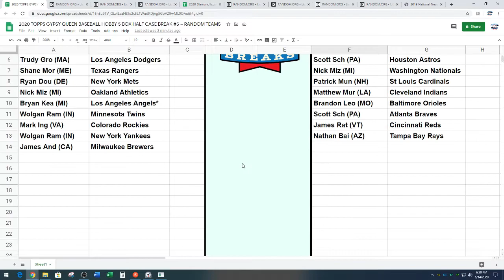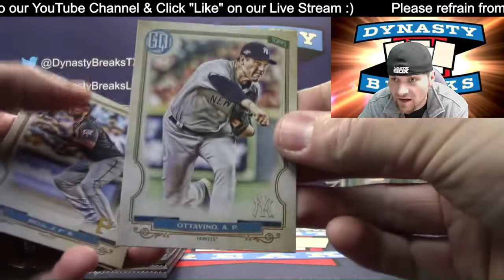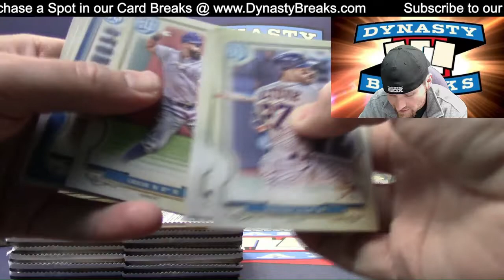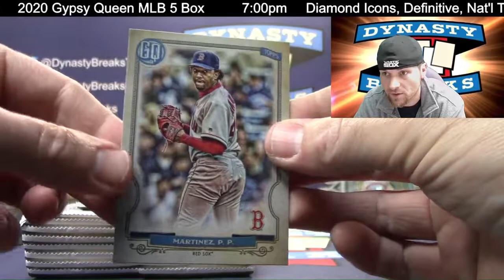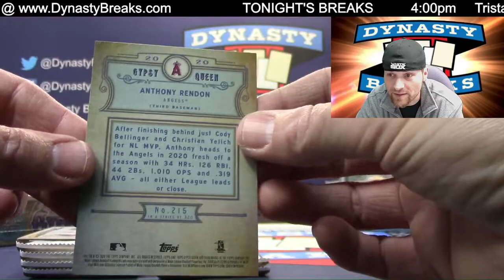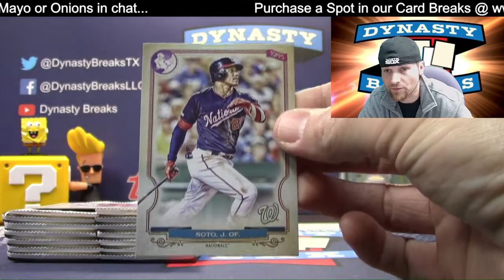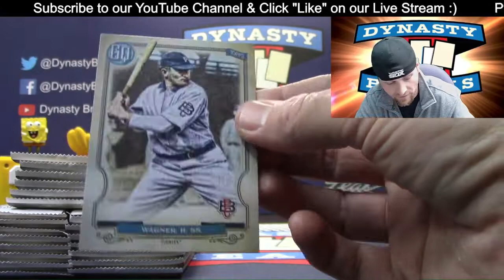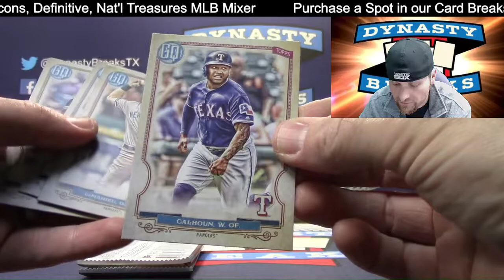2020 Topps Gypsy Queen Baseball Card 5 Box Half Case Break #5 Sports Cards